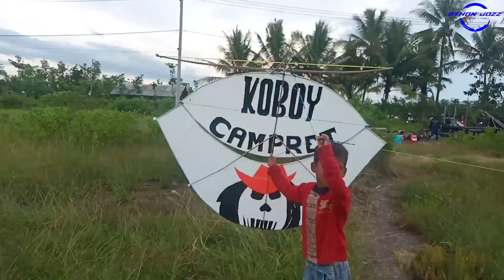KOBOI KAMPRET VERSI JOKI CILIK